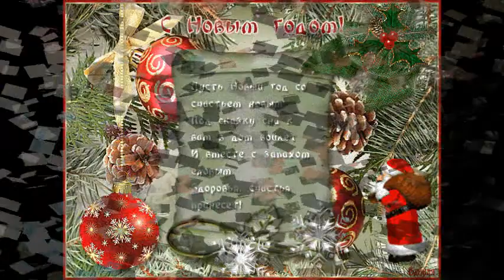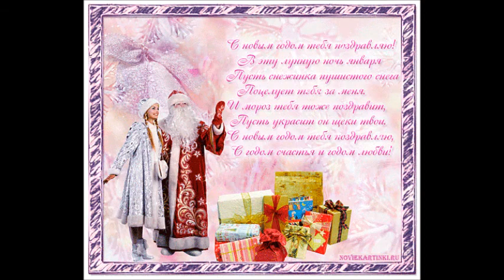«Новый год стучится в дверь, открывай её скорей»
видеофильм как мои ученики готовились и проводили новогодний праздник